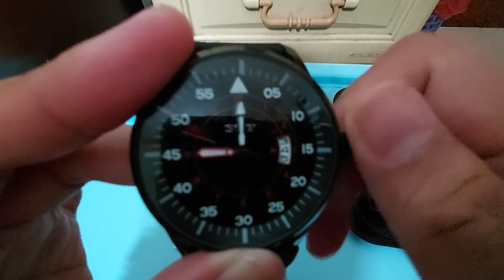edisi hobby ganti baterai jam skmei 3115 pilot watch